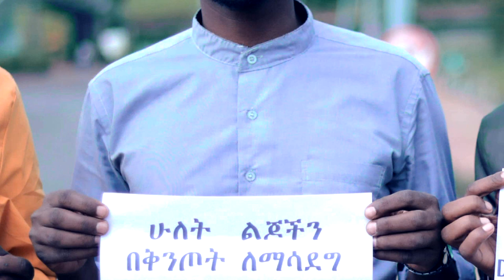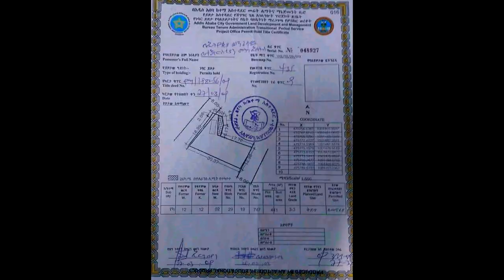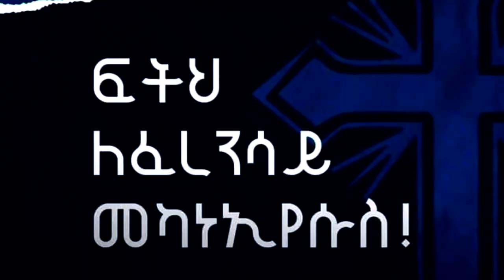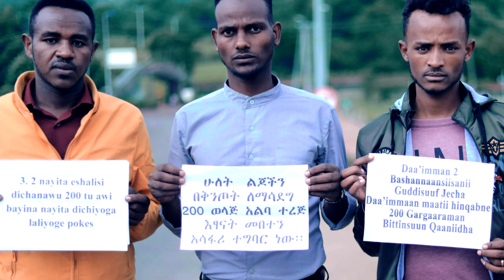Dhaadannoo||WWWMYESUS FINFINNEE Faransay||Murtiin Dabaa Murtaa'e||Dhugaan mo'ataadha||ፈረንሳይ መካነኢዬሱስ